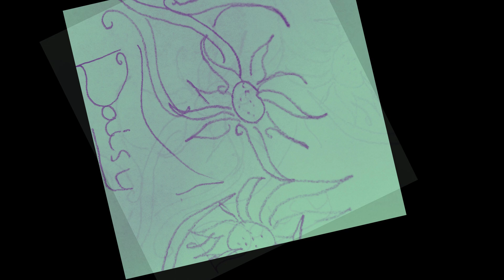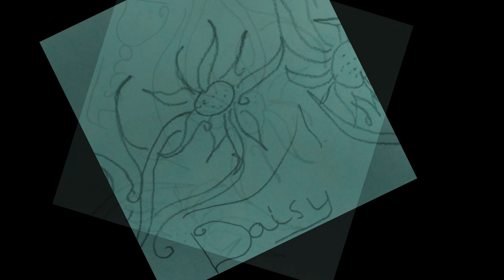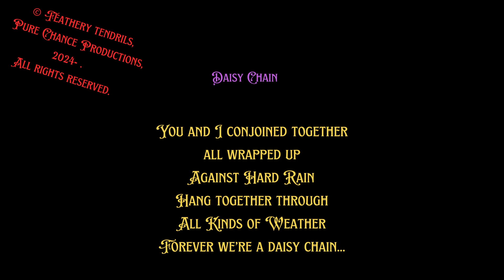Feathery Tendrils- Daisy Chain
Among deceased music fans are those who never got to hear FT. This includes FT's own mother-- leaving a sadness ameliorated by her own artistic production.

FT's mother loved daisies and funky jazzy music. Here's Daisy Chain, featuring the koto (national instrument of Japan.)